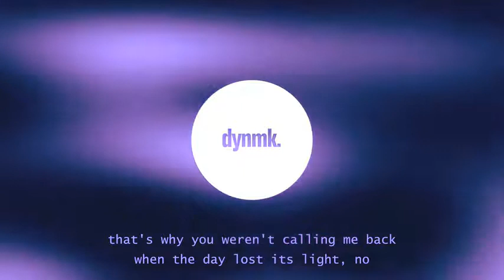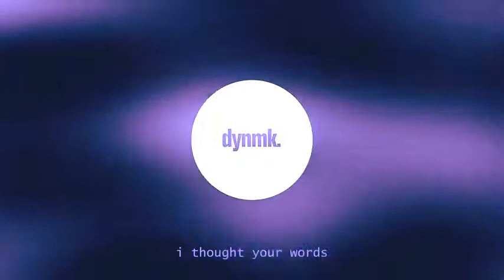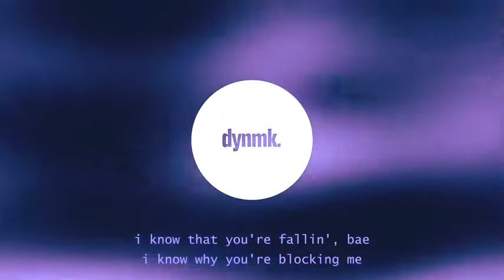y2mate com Eloy I Know Lyrics 480p